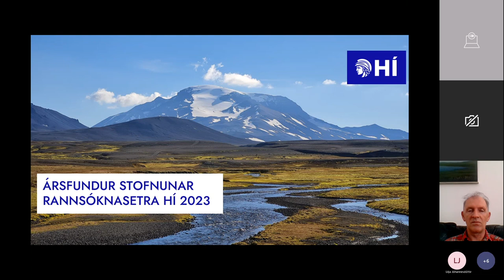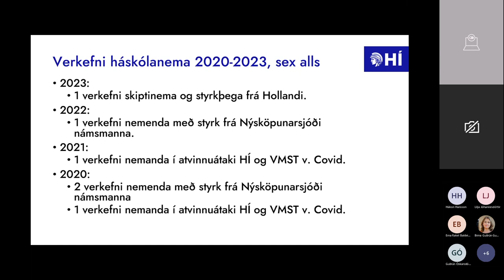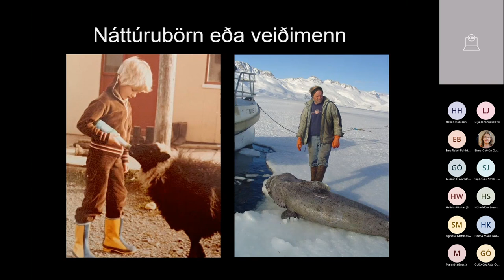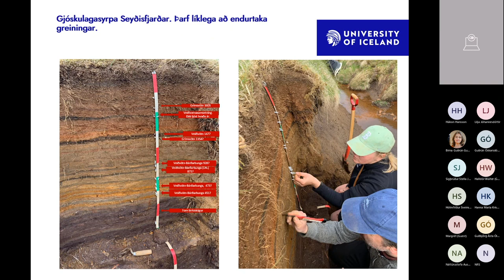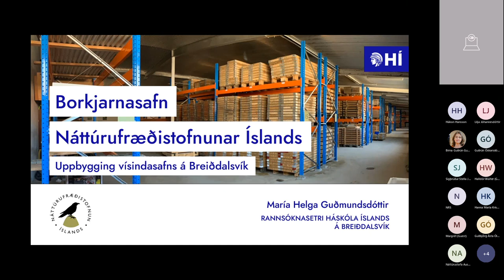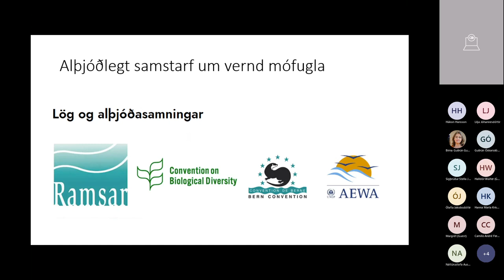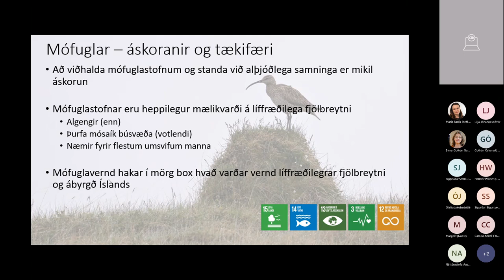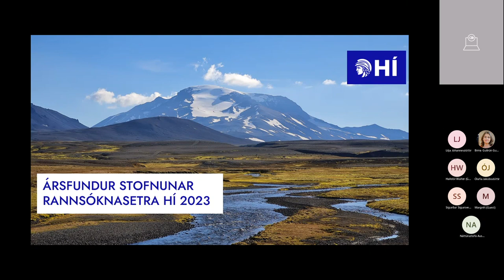Ársfundur Stofnunar rannsóknasetra HÍ 2023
Ársfundur Stofnunar rannsóknasetra HÍ 2023 fór fram  á Hótel Valaskjálf á Egilsstöðum 17. mars.

Dagskrá

Sæunn Stefánsdóttir, forstöðumaður Stofnunar rannsóknasetra HÍ býður gesti velkomna

Jón Atli Benediktsson, rektor Háskóla Íslands
Opnunarávarp ársfundar

Áslaug Arna Sigurbjörnsdóttir, ráðherra háskóla-, iðnaðar- og nýsköpunar
Ávarp ráðherra

Unnur Birna Karlsdóttir, forstöðumaður Rannsóknaseturs HÍ á Austurlandi
Austurland – efniviður rannsókna. Um ýmis tækifæri til vísindarannsókna á Austurlandi

Jón Jónsson, þjóðfræðingur við Rannsóknasetur HÍ á Ströndum
Táknmyndir á villigötum: Ímynd svæða og sjálfsmynd íbúa

Rannveig Þórhallsdóttir, verkefnisstjóri við Rannsóknasetur HÍ á Austurlandi og doktorsnemi
Árþúsund við Atlantshaf. Rannsókn á forn-DNA úr mannvistarlögum í fornleifafræðilegu samhengi

Theresa Henke, doktorsnemi við Rannsóknasetur HÍ á Vestfjörðum
Involving stakeholders in the research on non-native European flounder (Platichthys flesus) in Iceland

María Helga Guðmundsdóttir, verkefnisstjóri við Rannsóknasetur HÍ á Breiðdalsvík
Borkjarnasafn Náttúrufræðistofnunar Íslands: Uppbygging vísindasafns á Breiðdalsvík

Tómas G. Gunnarsson, forstöðumaður Rannsóknaseturs HÍ á Suðurlandi, Aldís Erna Pálsdóttir, nýdoktor við Rannsóknasetur HÍ á Suðurlandi og Lilja Jóhannesdóttir, forstöðumaður Náttúrustofu Suðausturlands
Áskoranir og tækifæri við vernd mófugla á mannöld

Pallborðsumræður með þátttöku Björns Ingimarsson, bæjarstjóra Múlaþings, Jónu Árnýjar Þórðardóttur, framkvæmdastjóra Austurbrúar, Kristínar Ágústsdóttur, forstöðumanns Náttúrustofu Austurlands og Guðmundar Hálfdanarsonar, formanns ráðsgefandi nefndar Stofnunar rannsóknasetra HÍ

Fundarstjóri er Sæunn Stefánsdóttir, forstöðumaður Stofnunar rannsóknasetra HÍ.